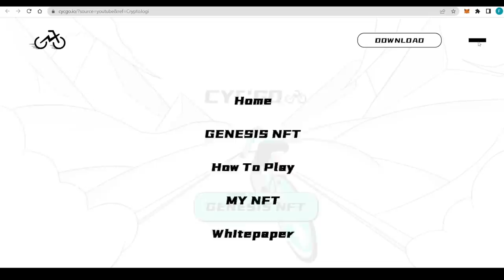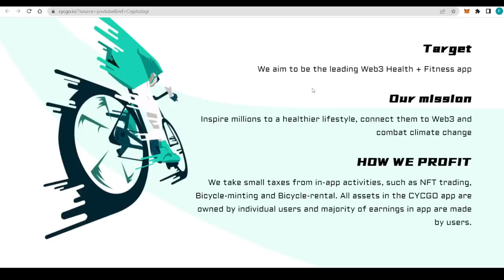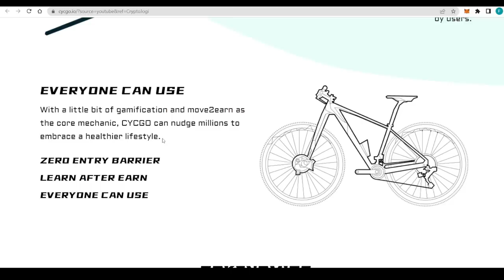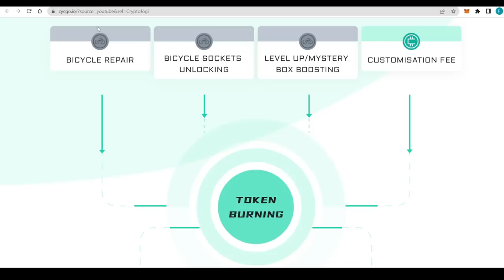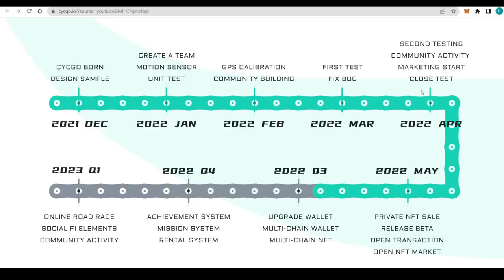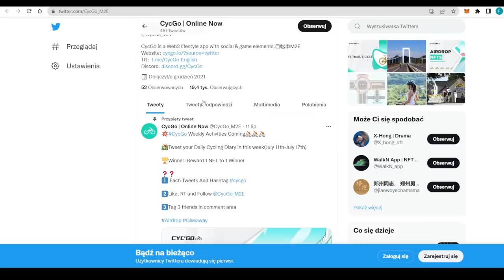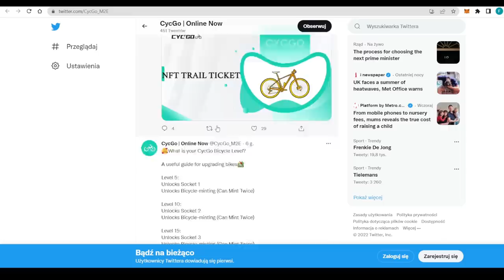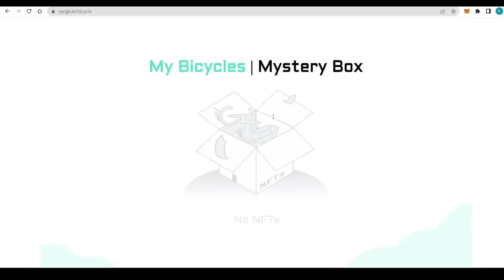CyCGo - Web3 Lifestyle App With Social-Fi & Game-Fi Elements | Cycle And Earn🔥